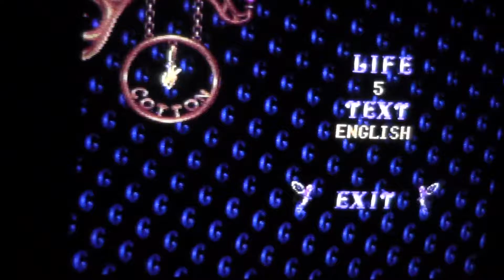Cotton Fantastic Night Dreams